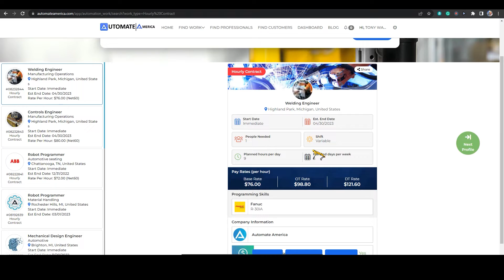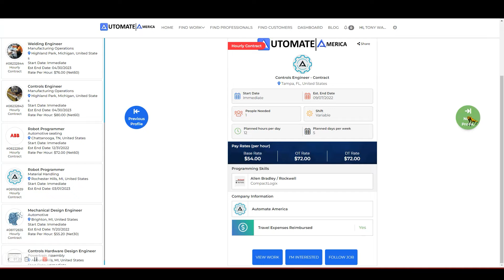Automate America 15 Open Contracts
Automate America is an online marketplace for automation professionals and customers.  Integrators and Manufacturers post contracts and plc programmers, robot programmers, engineers, designers all apply with their profiles.